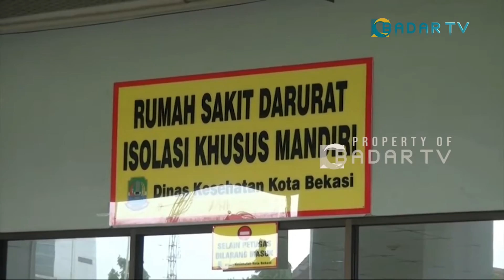dr.Vini : "Gejala Omicron ringan, namun penularannya cepat" || Part 1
Time To Talk “Antisipasi Lonjakan Kasus Omicron”

Narasumber :
1.dr. Raden Vini Adiani Dewi  – KABID PELAYANAN KESEHATAN DINKES JABAR

Saksikan Time To Talk Setiap Jumat pukul 20.00 hanya di Badar TV.

Badar TV berada di saluran digital mux 42 frekuensi 642mhz atau streaming melalui